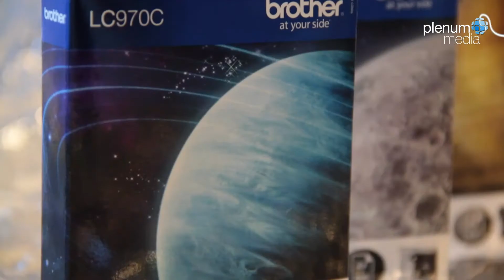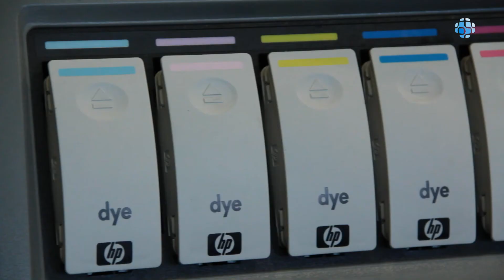Distrecon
Más de 15 años de experiencia al servicio del cliente han consolidado a DISTRECON como una de las mejores empresas en venta y soporte técnico de informática y reprografía en Villanueva del Pardillo.
DISTRECON vende, repara y configura equipos informáticos de acuerdo a las necesidades del cliente y con los mejores precios en componentes y consumibles.
DISTRECON dispone de servicio técnico propio, con profesionales altamente cualificados y en contacto directo con el cliente.
Disfrute de los mejores servicios con reparaciones a domicilio o en el taller propio, garantizando el mejor precio. Pida presupuesto sin compromiso.